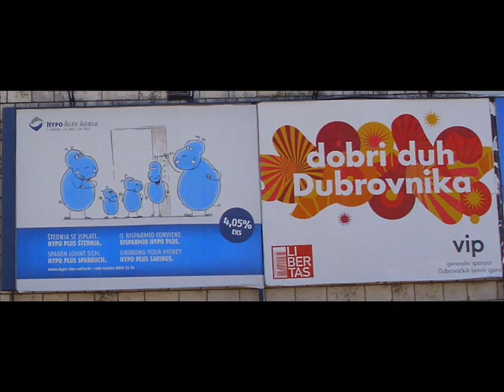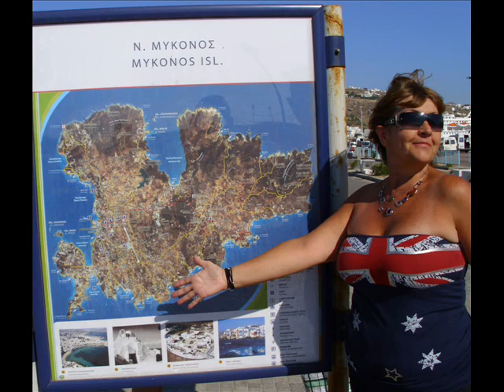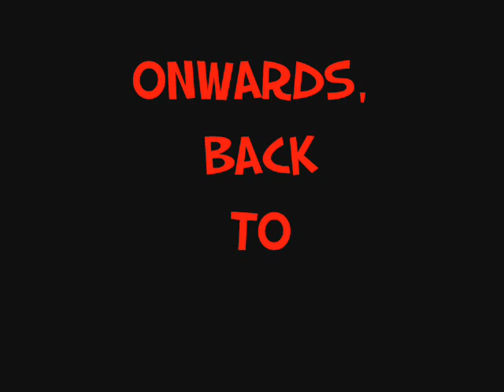Cruise_2011.wmv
Our Mediterranean Cruise, July 2011